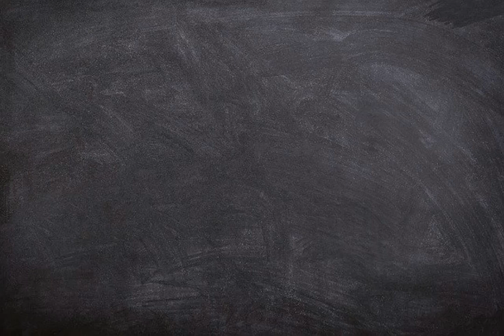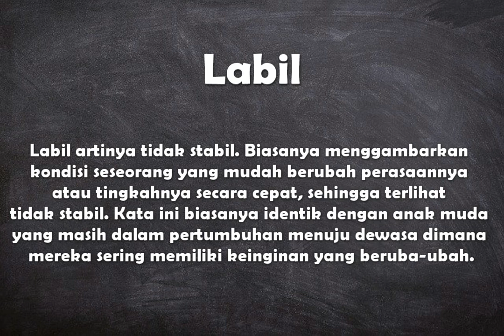Apa arti kata Labil ?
Video ini berisi pengertian singkat dari kata labil disertai dengan contoh penggunaan kata.